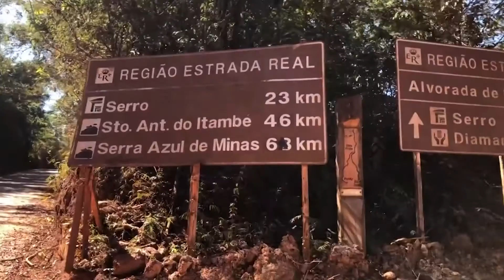Produtor de queijo artesanal da região do Serro é destaque em premiação francesa